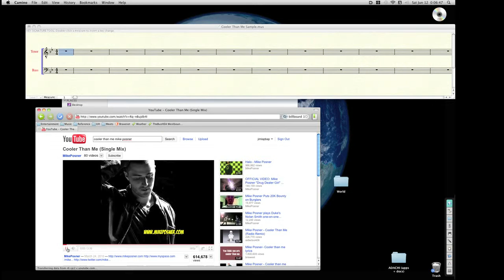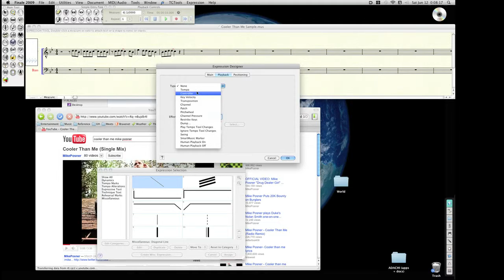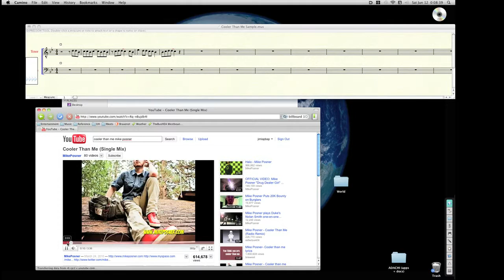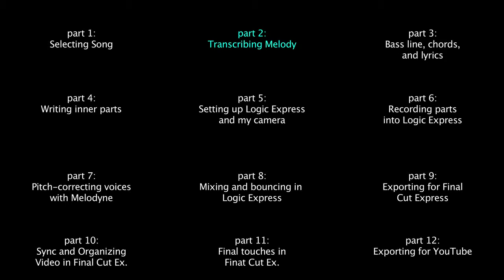How I make my videos 2: Picking out the melody